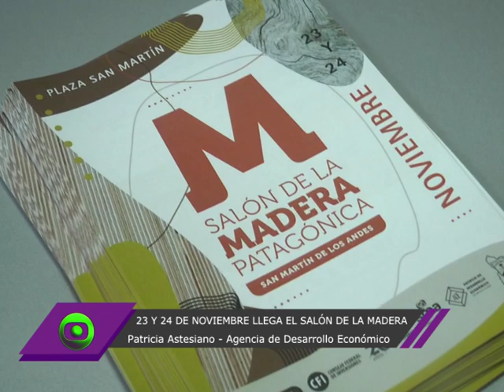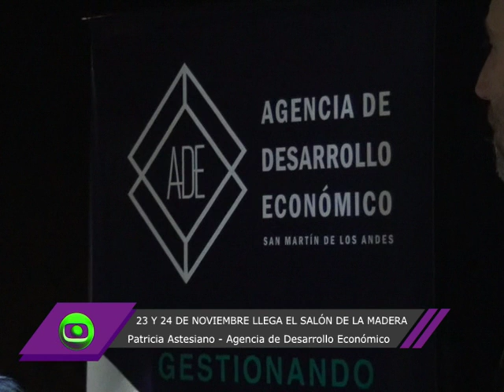El 23 y 24 de noviembre llega una nueva edición del "Salón de la madera"